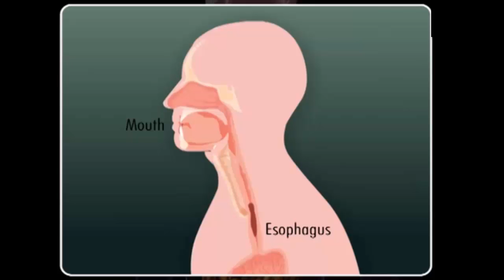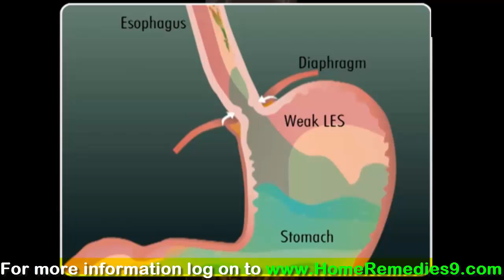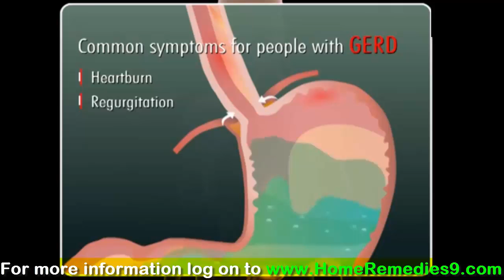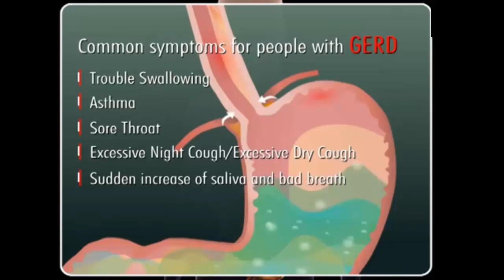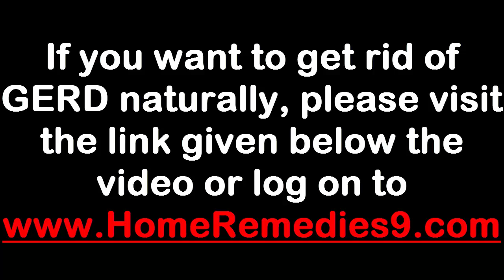GERD: Gastro Esophageal Reflux Disease Causes and Treatment...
Watch this video to learn everything about gastroesophageal Reflux disease. Learn about the causes of gastroesophageal Reflux disease and what are the key factors which erupt this painful experience. Gastroesophageal disease is also responsible for many future fatal stomach related ailments and sometimes it also leads to cancer. Watch this video to learn about the treatments available as well.

gout causes
causes of gout
what causes gout
what causes gout
how do you get gout
gout symptoms foot
gout symptoms
symptoms of gout
gout treatment
gout medication
treatment for gout
how to get rid of gout
how to treat gout
gout pain relief
gout relief
gout foods to avoid
gout remedies
foods to avoid with gout
gout cures
natural remedies for gout
gout home remedies
home remedies for gout
diet for gout
gout diet
gout foods

Gastroesophageal reflux disease (GERD) is described as a persistent digestive disease. GERD happens when acid of the stomach or, periodically, stomach component, travels back into your esophagus. The backwash irritates the lining of your food pipe & causes GERD. Both acid reflux and heartburn are common digestive conditions that tons of individuals undergo from time to time. When these symptoms take place at least two times per week or interfere with your regular life, or if your doctor can see deterioration to your food pipe, you may be recognized with GERD.
GERD traits include:
1. A searing sensation in your chest, many times spreading to your throat, including a sour taste in your mouth.
2. Pain in chest.
3. Trouble ingesting (dysphagia).
4. Dry cough.
5. Sore throat.
6. Puking of food or sour liquid.
7. Perception of a lump within your throat.

Natural Treatments

1) Bananas
Bananas comprise of organic antacids that may function in the form of a buffer to counter acid reflux. If you want to evaluate it, initially, let a few bananas mature nicely & eating one every day.

2) Almonds
An organic treatment for heartburn, consume some almonds after each meal, every time you ingest something basically. Try to track down natural almonds if feasible. These delectable nuts have characteristics to efficiently nullify the juices within your stomach, easing & preventing some occurrences of heartburn.

3) Aloe Vera
Aloe is a plant used to soothe burns, & people mostly think of employing it to aid in something like sunburn, but it may do more than that. It may be able to help with heartburn too because it decreases swelling. This signifies when your tummy proceeds to get irritated & tender, or your esophagus is getting eaten away at, a clear glass of aloe vera extract might be just the answer to help calm down.

4) Gingerroot Tea
Gingerroot can assist in easing up tons of tummy problems, varying from nausea to acid reflux. Drinking a glass of freshly made tea about 20 minutes before a meal may aid in calming down your tummy and act as an acid buffer.

5) Mustard
Mustard is full of vitamins, and comprises of a moderate acid in the form of vinegar. Eating mustard straight away, though it might make you grin in the beginning, may ultimately end up putting a smile on your face.